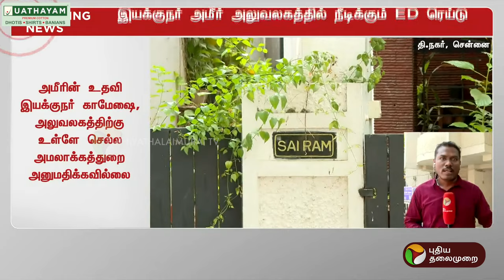BREAKING: ஆவணங்கள் சிக்கியதா? அமீர் அலுவலகத்தின் தற்போதைய நிலவரம் என்ன? | ED RAID | PTT